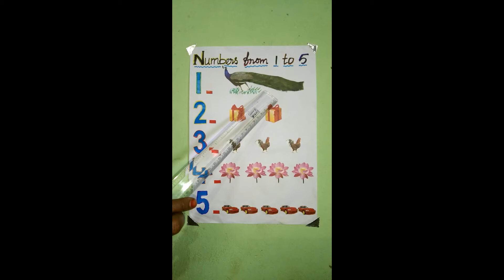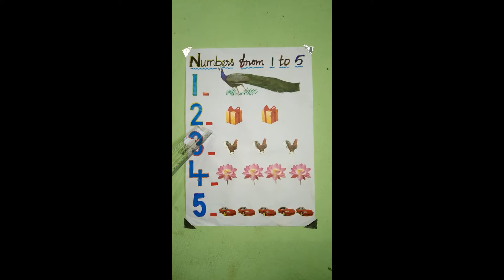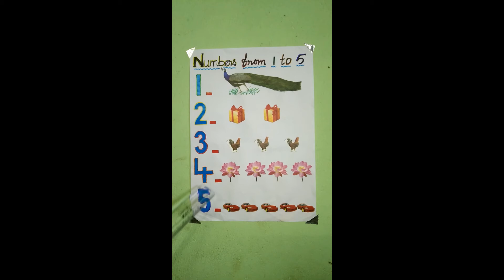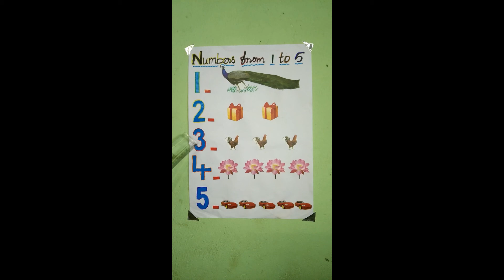AMHSS PreKG MATHEMATICS (Topic: Revision[1 to 5])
Staff name: Ms. Nithiya.P
Arunachala Matriculation Higher Secondary School,
Kattuvilai,
Vellichanthai.